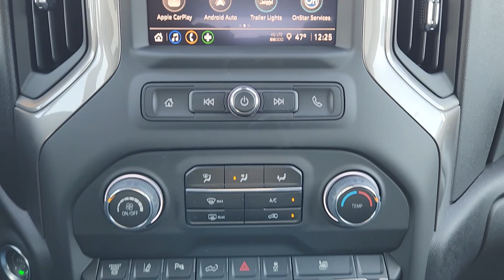2025 Chevrolet Silverado_2500HD Custom OK Oklahoma City, Yukon, Yukon, Edmond, Norman, Mustang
New 2025 Chevrolet Silverado_2500HD Custom available at Classic Chevrolet NW EXPY located in 8900 Northwest Expressway, Oklahoma City, OK, 73162. Servicing the Oklahoma City, Yukon, Yukon, Edmond, Norman, Mustang area.
Please mention the stock SF160390 when you contact the dealership for this vehicle.

Enjoy the view of this   2025  CHEVROLET Silverado HD. Aim higher than ever in the All-new Silverado pickup, the truck that digs deep to give you more of what you want and need. The following are some of this vehicles highlighted options: Apple Carplay®/Android Auto®, Lane Departure Warning, Keyless Entry, Remote Engine Start, Satellite Radio, Premium Sound System, Heated Mirrors, Aluminum Wheels, Steering Wheel Audio Controls, Electronic Stability Control. See how refined and comfortable a bold, muscular work machine can be. Drive the All-new Silverado.